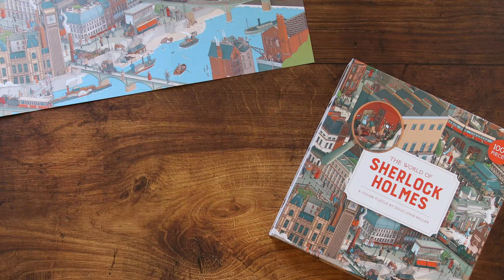The World of Sherlock Holmes Puzzle - Laurence King Publishing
Don your deerstalker and immerse yourself in Holmes' London, complete with bodies, boat chases, and, of course, 221B Baker Street. This 1000 piece puzzle is a must have! Once you've assembled the puzzle, the game is afoot! Hunt for Conan-Doyle's most memorable characters, from the hound at Baskerville Hall to Moriarty, Dr. Watson, Mycroft and more, as well as real historical figures from the era.